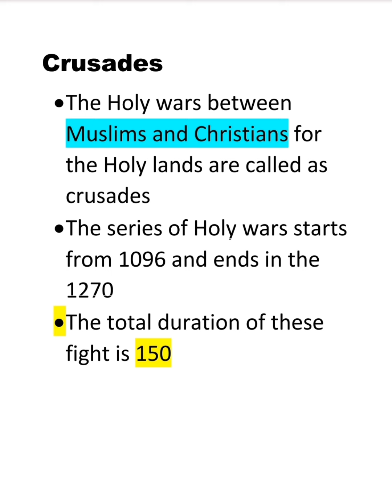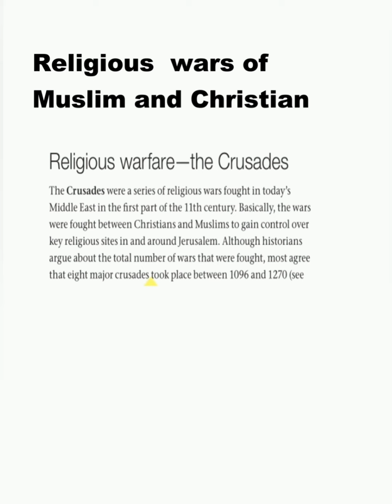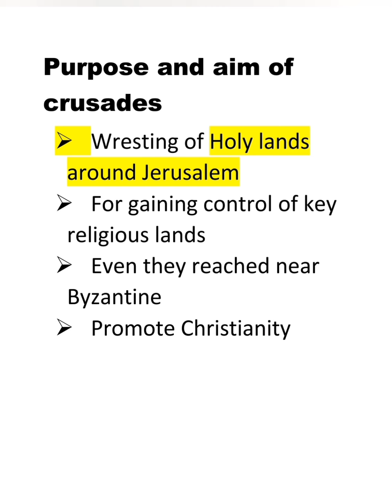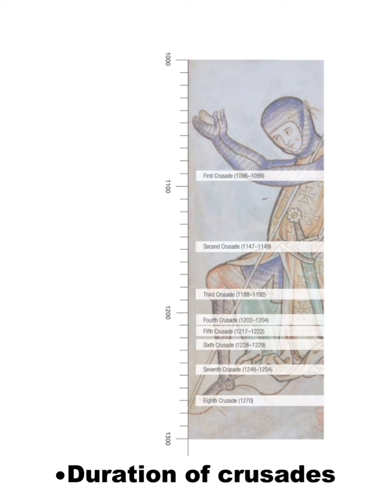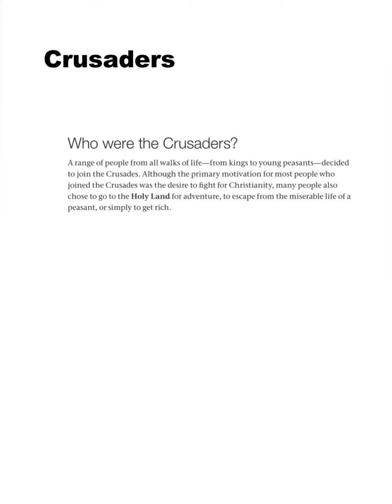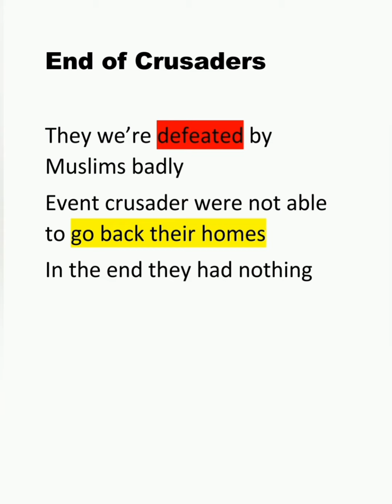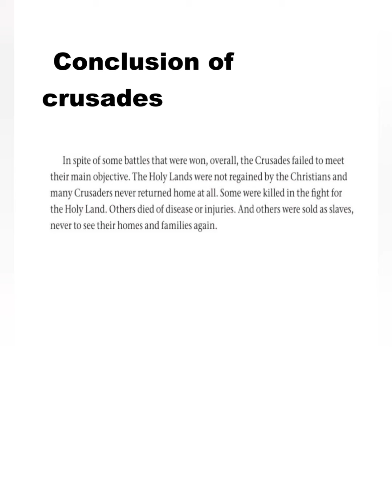CRUSADES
crusaders
Conclusion of crusades
special thanks to Mam hfsa